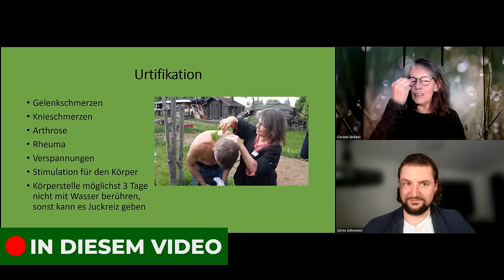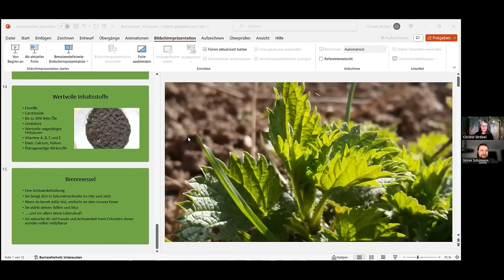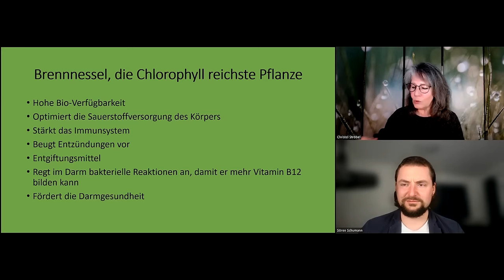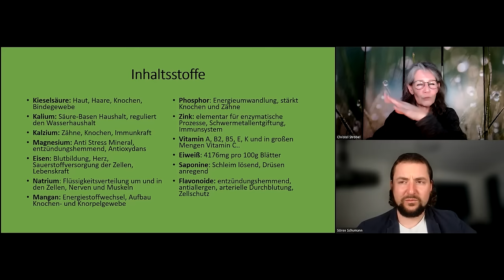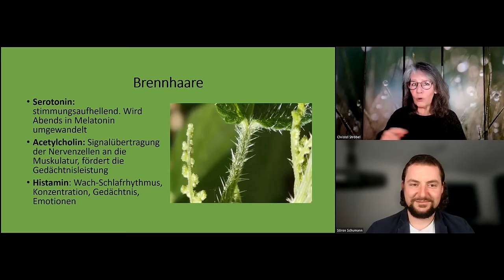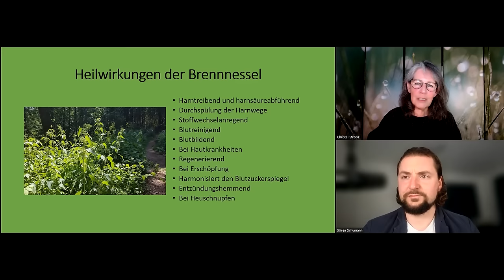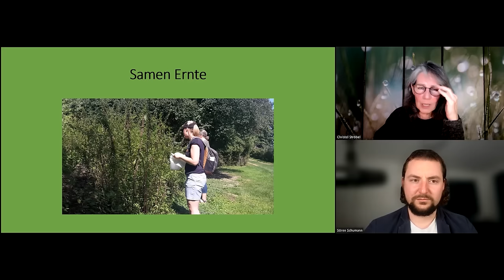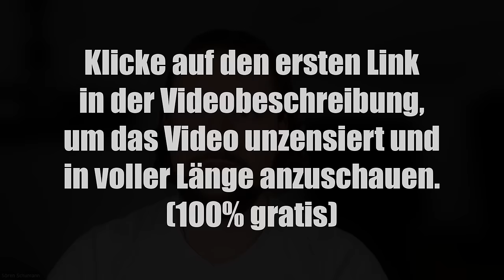Die Brennnessel - Stärker als jedes Medikament?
🔥 Hier kannst du dir das Video unzensiert und in voller Länge anschauen (100% gratis) ➡

🌿Warum Kasimir & Lieselotte?
Die Pflanzen werden ohne den Einsatz von Chemikalien oder Zusatzstoffen angebaut und verarbeitet. Die Blätter werden zum Zeitpunkt des maximalen Wirkstoffgehalts in Handarbeit geerntet und direkt nach der Ernte in einem speziellen Verfahren besonders schonend getrocknet. Daher ist es auch nicht verwunderlich, dass auch ganzheitliche Ärzte und Therapeuten, die auch schon in meinen Interviews zu Gast waren, die Produkte von Kasimir & Lieselotte verwenden und empfehlen.
Leider hat Youtube die Monetarisierung meines Kanals komplett gestoppt. Das heißt ich verdiene ab sofort keinen Cent mehr über Werbeeinnahmen. Daher wäre es umso wichtiger und sehr hilfreich für mich, dass ihr diese wichtigen Infos teilt.
Danke! ❤🙏

00:00:00 Teaser
00:01:09 Die Brennnessel im Alltag
00:10:48 Heilwirkungen & gesundheitliche Vorteile
00:17:29 Die vielen Inhaltsstoffe
00:22:04 Beseitigung von Unverträglichkeiten
00:25:09 Gelenkbeschwerden und Muskelverspannungen loswerden
00:29:58 Lebensenergie durch Brennnessel Wasser
00:35:27 Brennnessel Samen als Stärkungsmittel
00:43:05 Teaser zum kompletten Interview

Das erwartet dich in der Vollversion:
- Powerfood & richtige Anwendung
- Geheimnis des Altwerdens & Studienlage
- Unterdrückung durch die Industrie